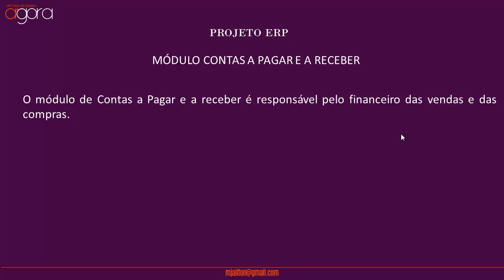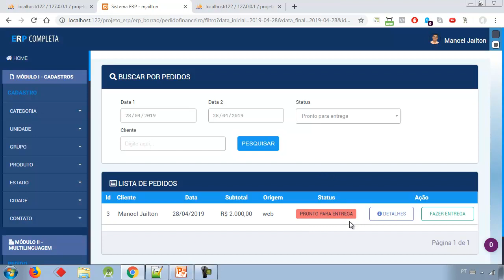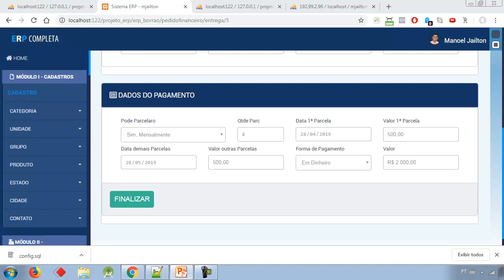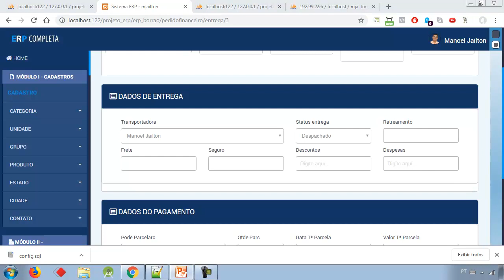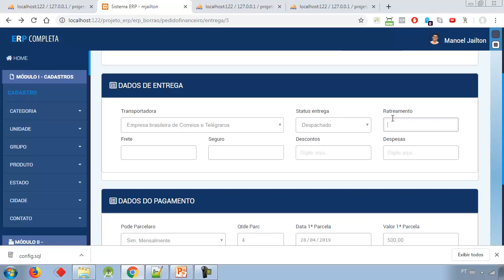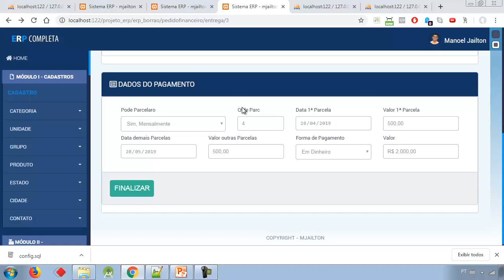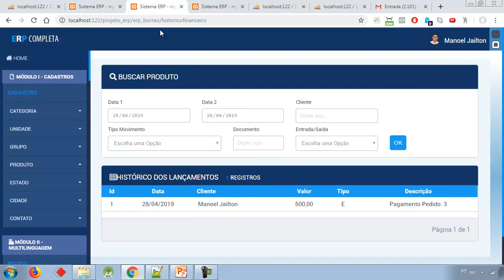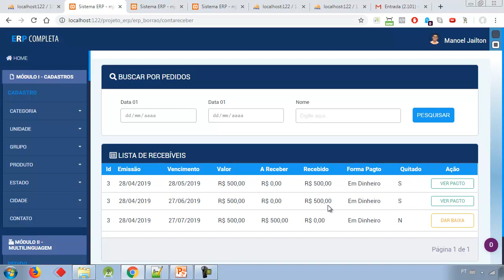Projeto ERP Módulo 07 - Contas a Pagar e a Receber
Contatos mjailton:
Vídeo-url: